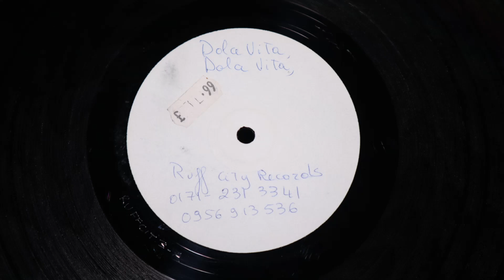Aphradan - Dolce Vita (Untitled Mix 4)